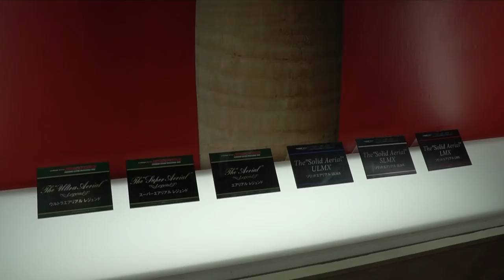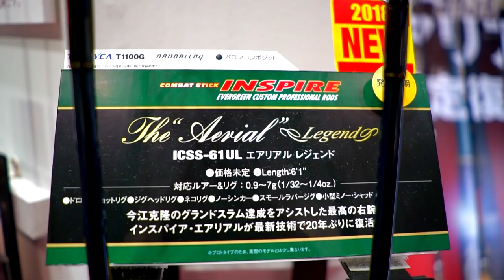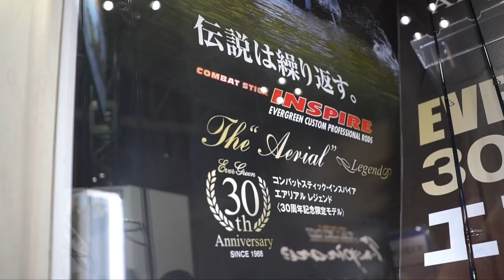グリップに秘密が、、、！エバーグリーン３０周年限定復刻エアリアルレジェンドの秘密全部聞いて来た[フィッシングショー 2018]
ＳＵＢ！フィッシングショー ２０１８が閉幕！グリップに秘密が、、、！エバーグリーン３０周年限定復刻エアリアルレジェンドの秘密全部聞いて来たって事でエバーグリーンブースでも一際目を引いた今江克隆プロの伝説のロッド、２０１８年新型「エアリアル」を見て来ました！グリップ、ガイドセッティング、ブランク特性など最新の技術を投入しつつも、あのエアリアル特有の永遠にシェイクしていたくなるフィーリングがしっかりと出ていました。
秘密はグリップの製法に有るって事で詳しく聞いて来ましたよ〜！是非動画でご覧下さ〜い！